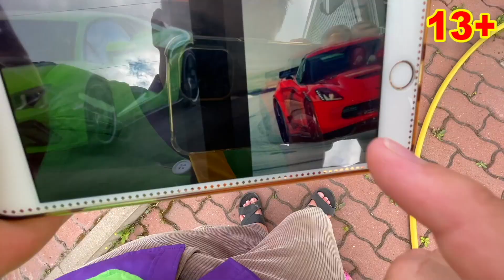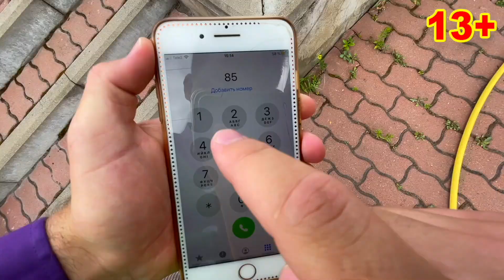Mr. Joe Put Toy Cars under Wheel VS Brother Mr. Joe on Camaro for Kids